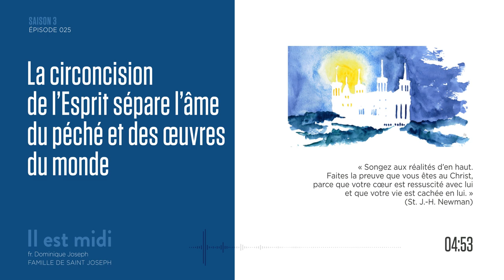À l’église comme au paradis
Saison 3 Épisode 025 - À l’église comme au paradis

« Songez aux réalités d’en haut. Faites la preuve que vous êtes au Christ, parce que votre cœur est ressuscité avec lui et que votre vie est cachée en lui. » (St. J.-H. Newman)